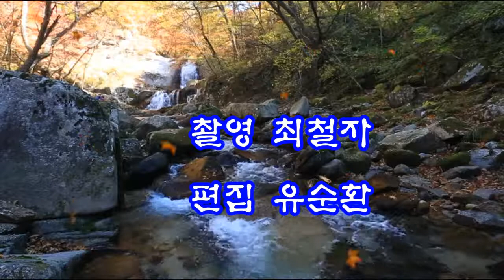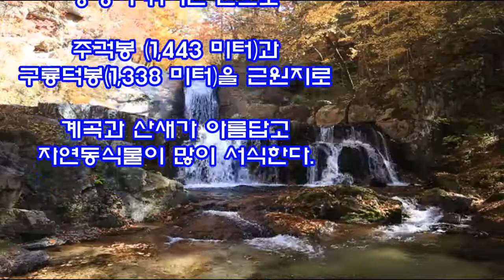방태산 계곡1